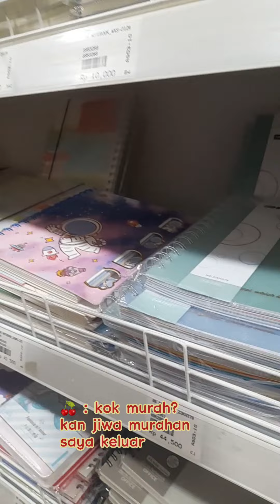justme Vlog🍒 | Ngerusuh di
hanya sebuah kumpulan moment randomku di MR D.I.Y
belanja kebutuhan mu di MR D.I.Y lengkap banget loh..ᗢ☁︎ʚɞ